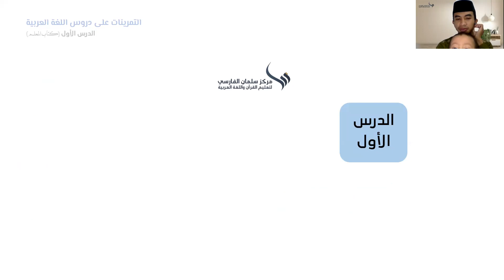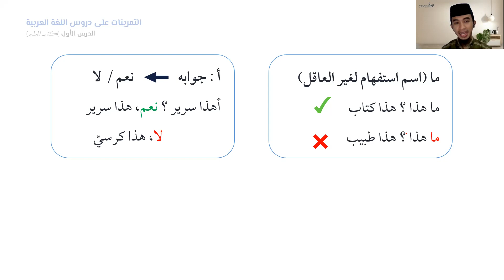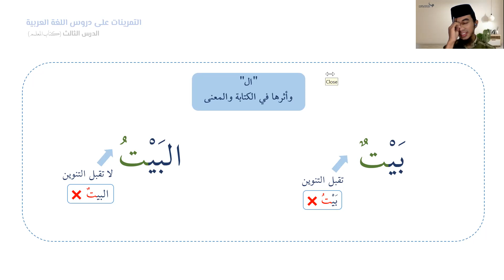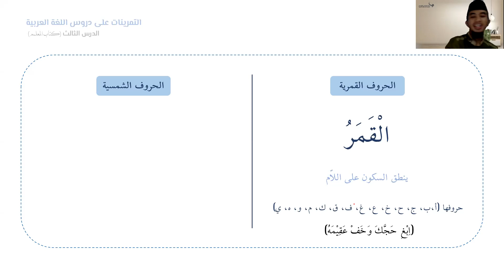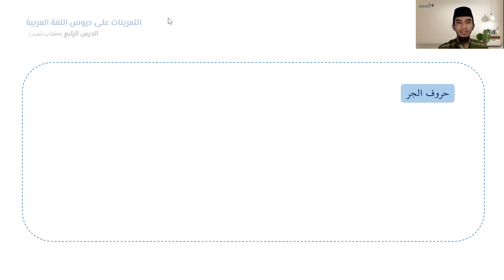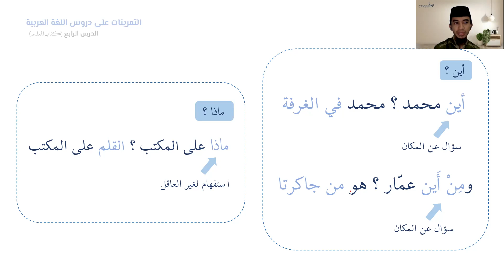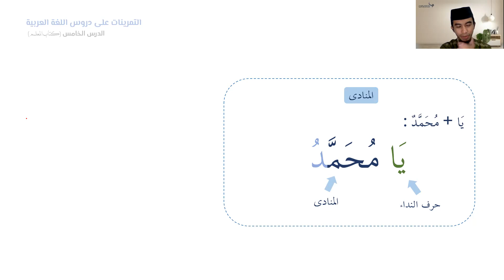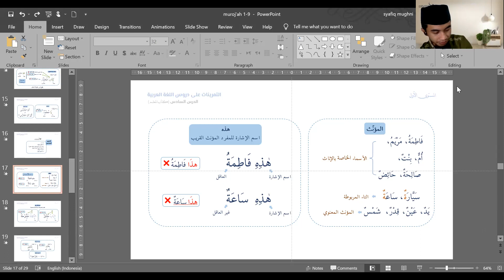Muroj'ah bab 1-5